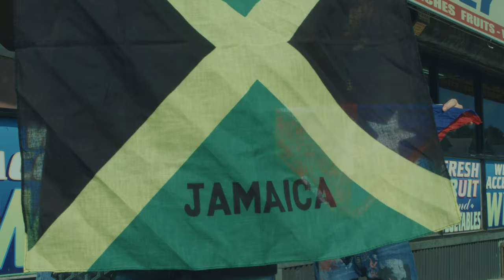Boss Gravy - Bodega | Shot